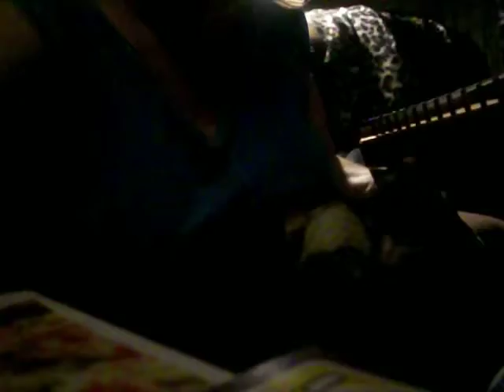My Favorite Things & What Child is This?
Played on the Psaltery by E. McElroy